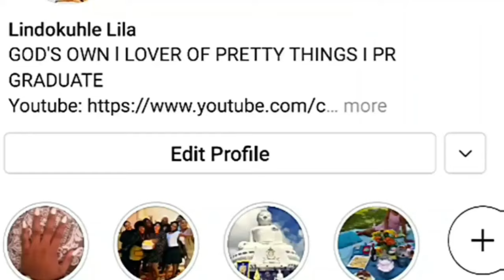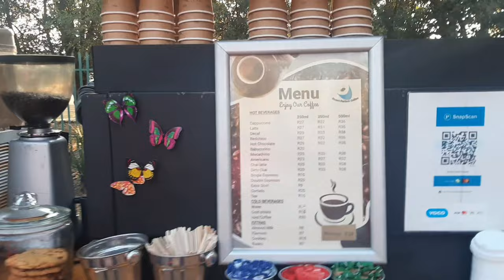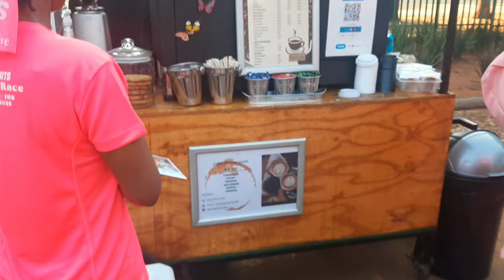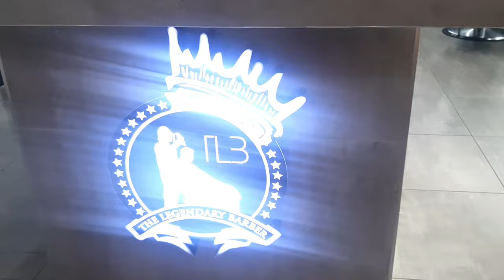Issa Vlog: Totalsports Women's Race; Liyema's first haircut; My friend's empty apartment tour.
Hey honies,

It's another day and another piece of my life!

Facebook: Lindokuhle Lee LilaHey honies,